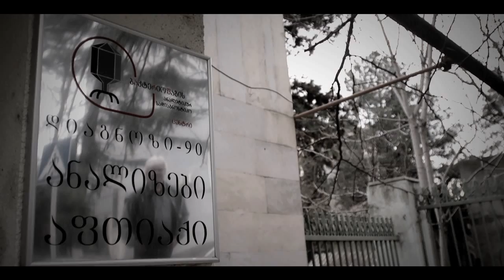Générique Cent Regrets M. d'Herelle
avant la sortie "Officielle" du film, voici le générique Pré-fini